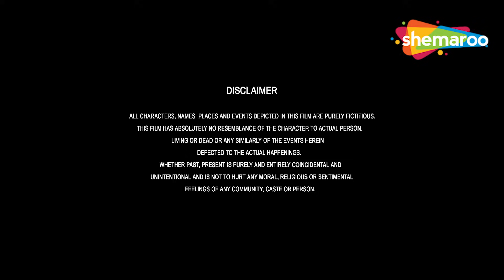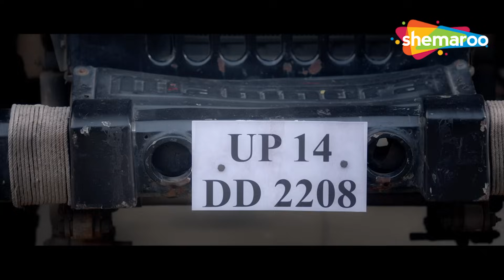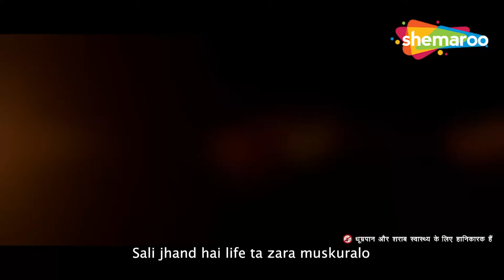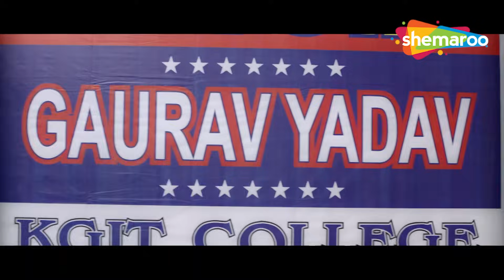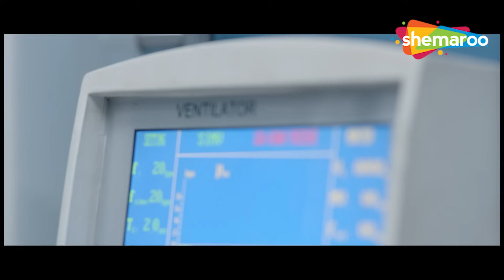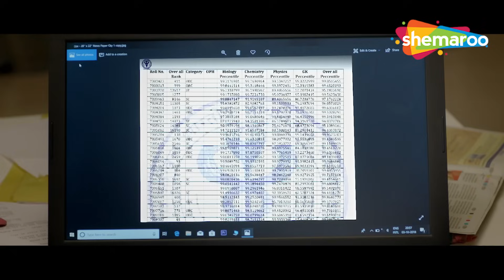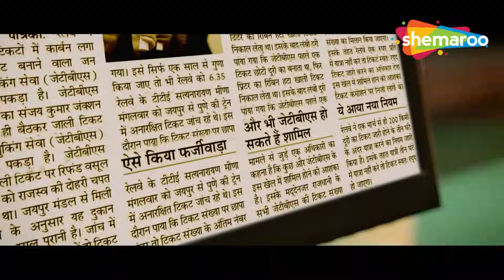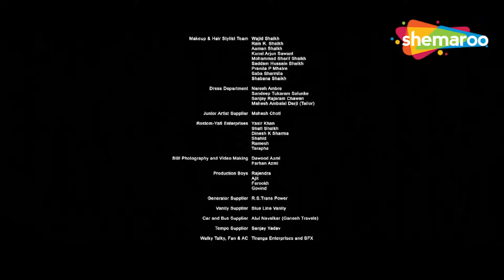Sapna Choudhary_Latest Punjabi Movie | New Punjabi Film | Full HD | New Movie 2023